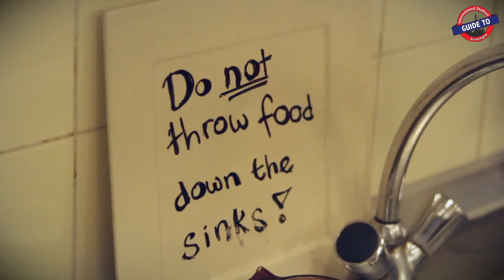International Student Guide to Groningen | Student Life